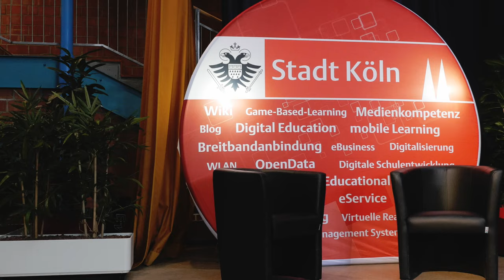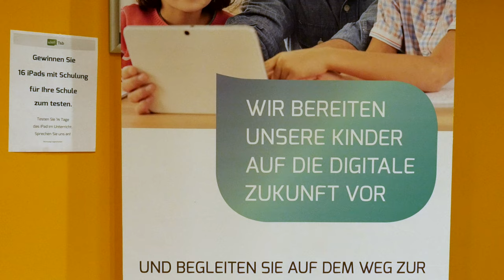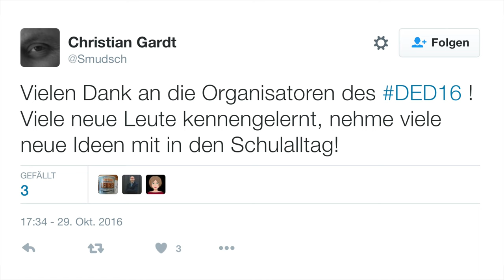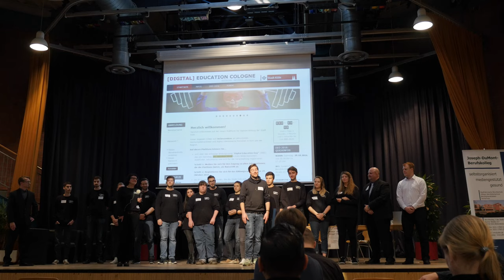DED16: Informative Interviews - tolle Referent*innen - das war der 4. DED in Köln (Kurzfilm)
Das Amt für Informationsverarbeitung und das Amt für Schulentwicklung der Stadt Köln richteten am 29. Oktober 2016 zum vierten Mal den Digital Education Day (DED) im Rahmen der Internetwoche im Joseph-DuMont-Berufskolleg aus.

Wollen Sie mehr über digitale Bildung erfahren? Dann besuchen Sie doch unsere neue Education-Plattform - unsere zentrale, überregionale Anlaufstelle für Sie, auf der Sie sich vernetzen und zusammenarbeiten können. Hier finden Sie neben aktuellen Bildungsnews, vielen Videos auch alle Infos über den letzten und den kommenden DED und vieles mehr… Machen Sie mit!